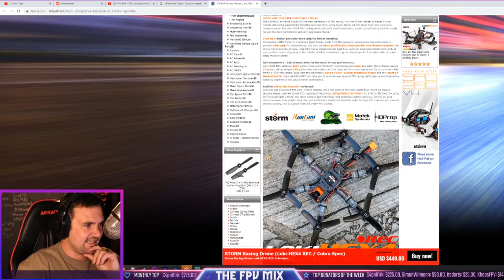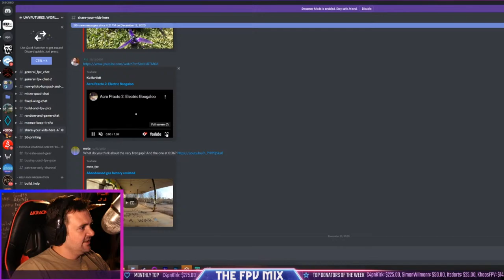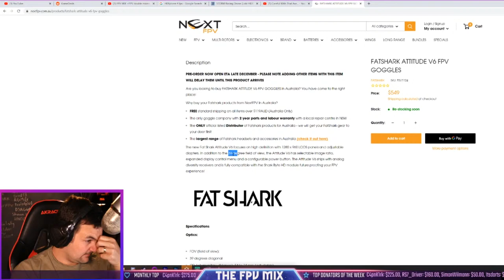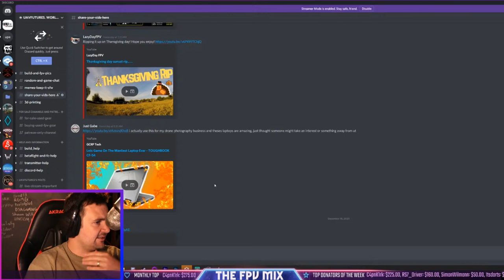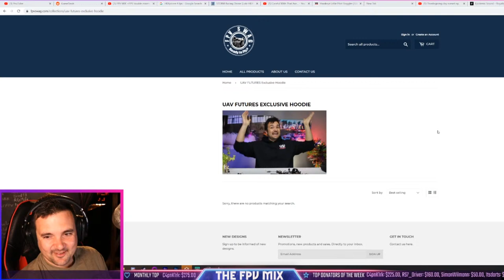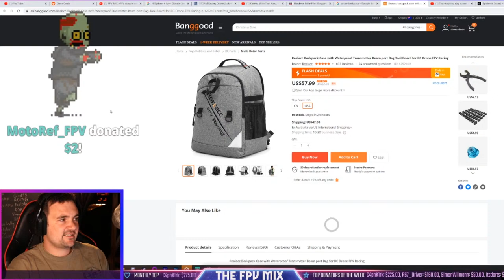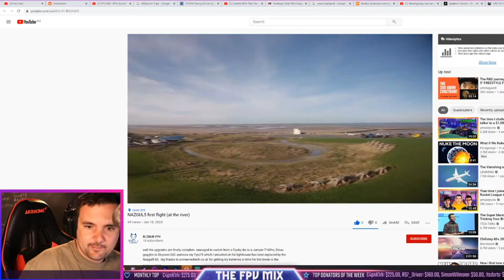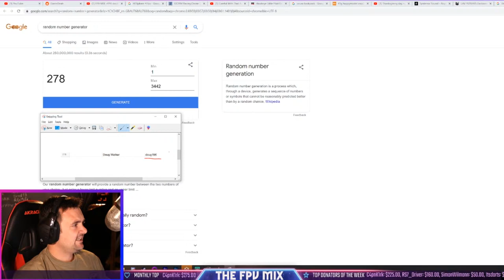FPV MIX +FPV double mixers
Welcome to the FPV MIX live stream where we talk all things FPV, answer your questions , have some fun, watch some videos and just have a good time. So sit back, grab a drink and settle in.

TODAYS STREAM INCLUDES
ANSWERING YOUR QUESTIONS
"CLIP THAT"
ASK MY MUM
UAVPOOCHES

DISCORD - Join our free 13000 strong FPV discord server for live real time 24/7 drone discussion